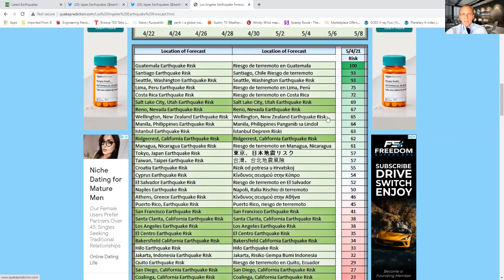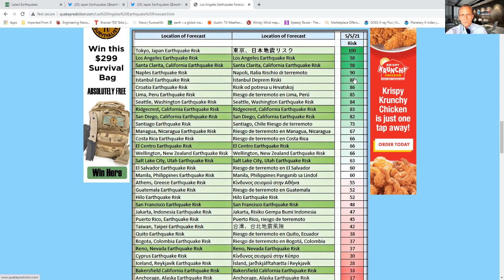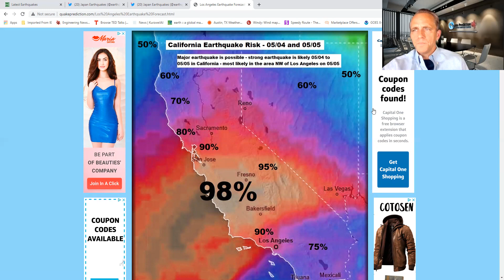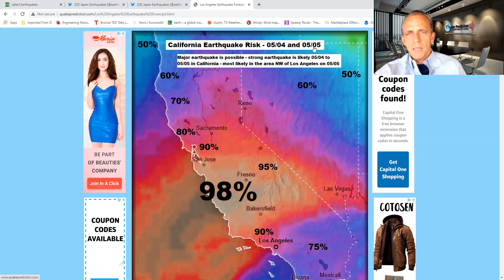Major earthquake is possible - strong earthquake is likely 05/04 to 05/05 in California.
Major earthquake is possible - strong earthquake is likely 05/04 to 05/05 in California - most likely in the area NW of Los Angeles on 05/05